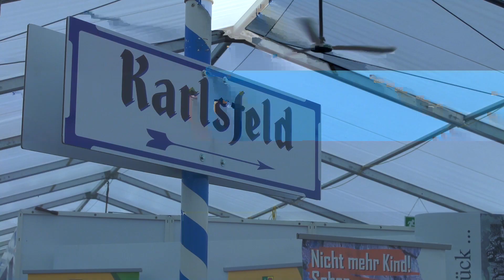DACHAUER LAND - VR Bank Familienmesse 2019